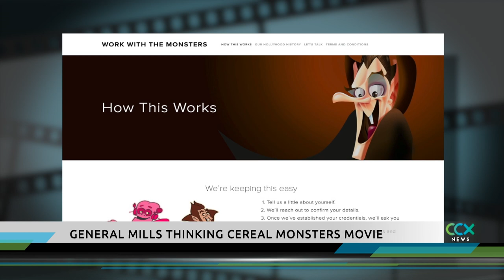General Mills Seeks Cereal Monster Movie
General Mills is turning to Hollywood for creative partners to bring some of its iconic cereal mascots for an animated movie or TV show. The Golden Valley company plans to review all the pitches to see which one it considers the most flavorful for the screen.